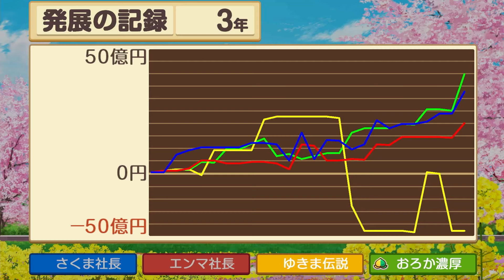【 桃鉄 】桃鉄史上最強のCPUに挑む！！後半戦でまさかの！？【 ぱすはに 】